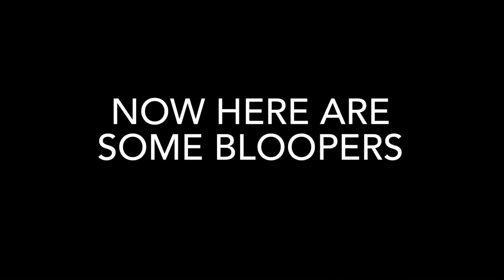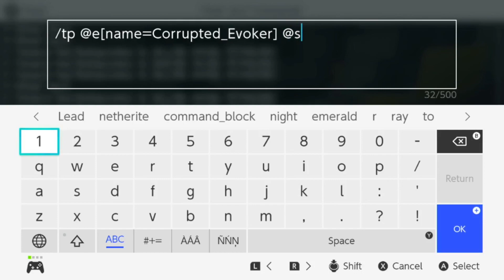Fighting the Corrupted Evoker in Minecraft